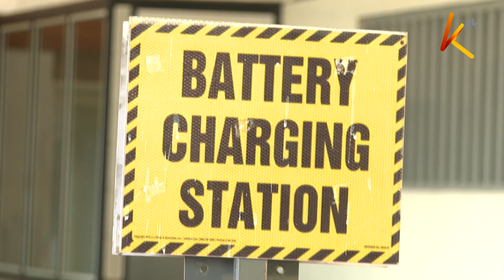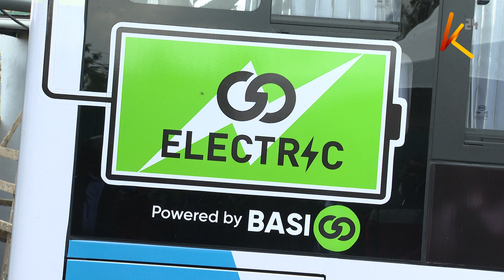Government announces entry of electric motorcycles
The government plans to fully onboard the boda boda sector to fully electric bikes to manage the current high cost of living by averting dependency on petroleum in the transport sector. The industry will further be funded by the government on friendly interest terms. According to President Ruto, the government will additionally oversee a transition of the public transport sector to electric vehicles.